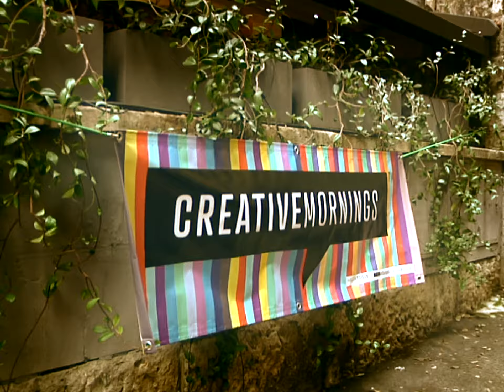Creative Mornings con Taiyo Yamanouchi